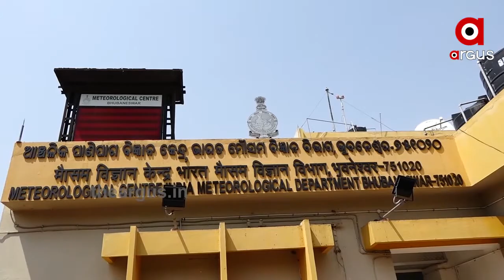ଯାଜପୁରରେ ଜଳ ପ୍ରଳୟ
ଯାଜପୁରରେ ଜଳ ପ୍ରଳୟ । ରସୁଲପୁରରେ ଦେଖିବାକୁ ମିଳିଛି ବନ୍ୟାର ଭୟଙ୍କର ସ୍ଥିତି । ରସୁଲପୁର ବ୍ଲକର ବନ୍ଧଢୀରେ ଭୁଶୁଡି ଯାଇଛି କୋଠାଘର । ପାଣିର ସୁଅ ଏତେ ପ୍ରଖର ଥିଲା ଯେ ଭାସି ଯାଇଛି କୋଠା ଘର.
ArgusNews Odisha Flood Watch all the current, latest and breaking news only on "TheArgus.in" LIVE TV. The one-stop destination for LIVE news on politics, entertainment, sports, gadgets, and business.